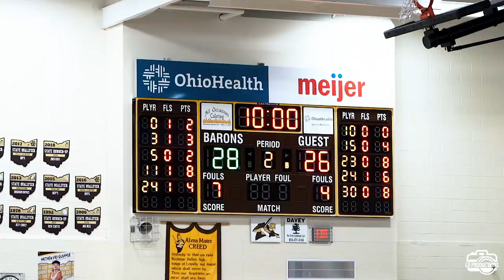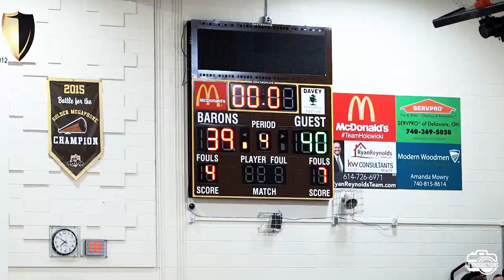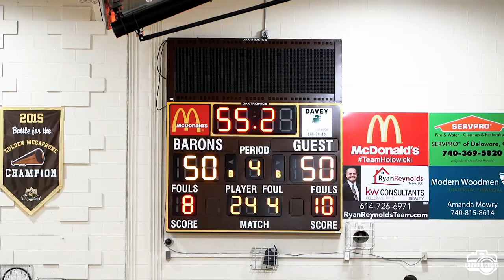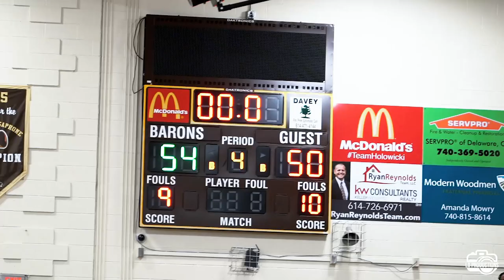Buckeye Valley vs Eastmoor Academy Boys Varsity Game Highlights 2022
BV defeats Eastmoor to advance in the tournament with a score of 54 to 50.